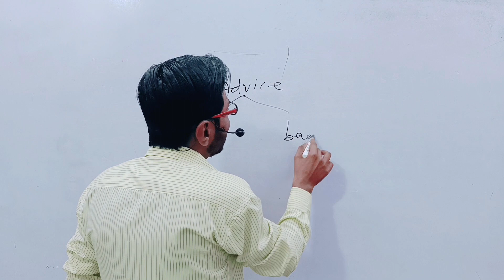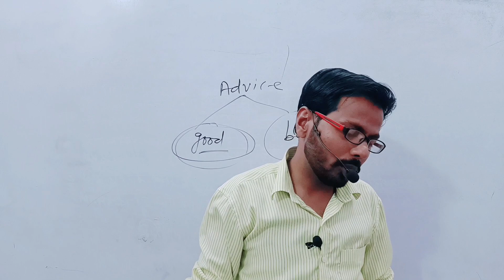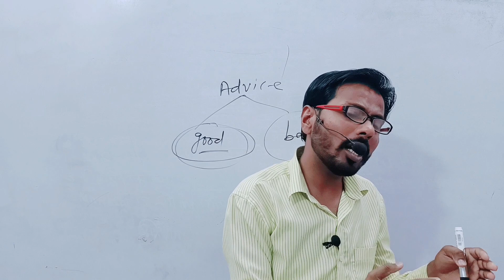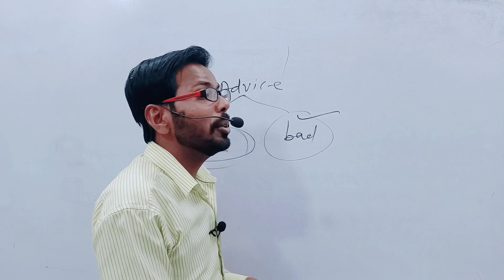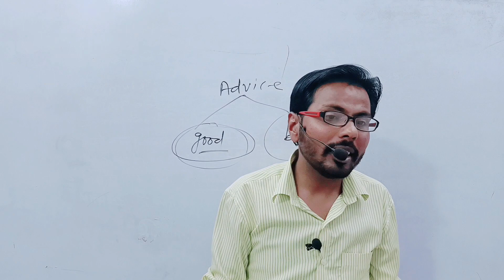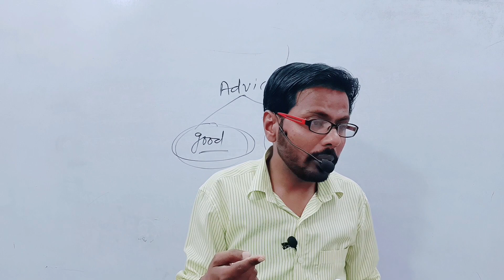Who is The Best Adviser of Our Life | किन व्यक्तियों से हमें सलाह लेनी चाहिए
About Chand sir :-
Hello Everyone, He is founder of  MVC Institute

          Chand sir is a teacher and expert in academic and competition field  . He has 12 years experience in business and academic line . He is an educator , business consultant and a successful edupreneur. he is a much sought after speaker . He inspires and encourage individuals to realise thier potential.

Team Chand sir